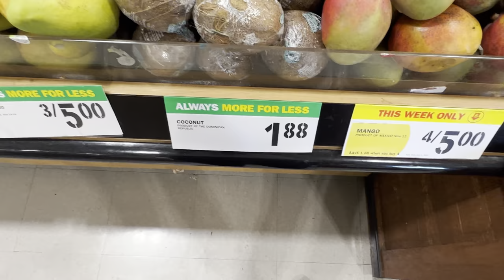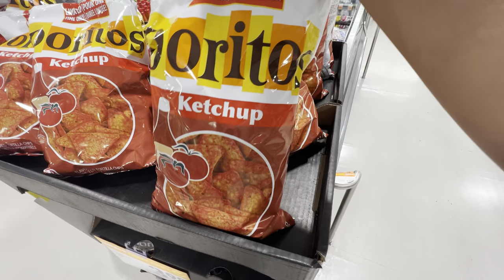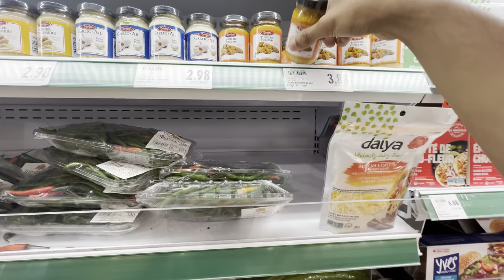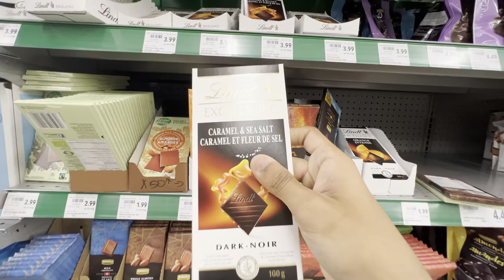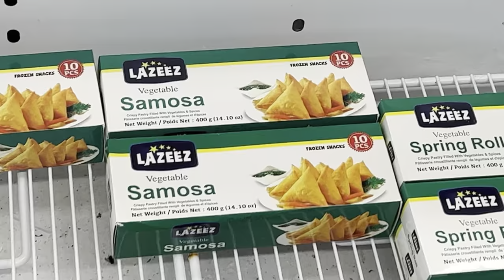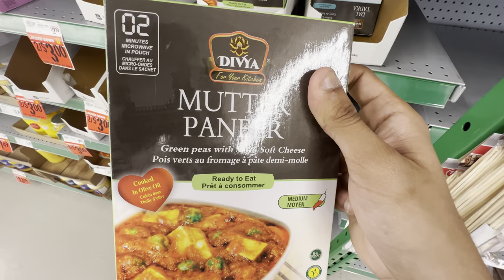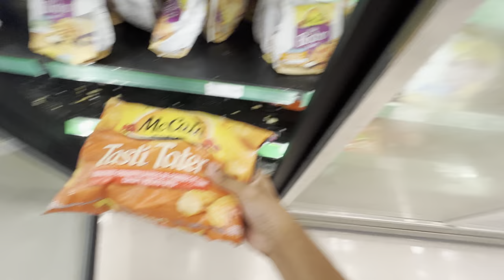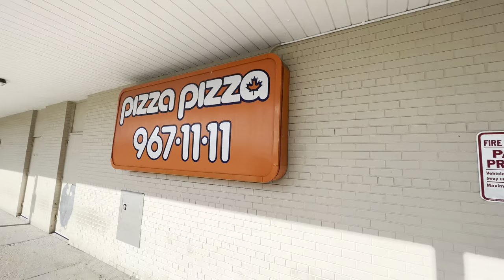Food Basics Vlog in Canada // $40 Grocery Shopping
VLOG GEAR:
CAMERA: iPhone SE 2022
MIC: RODE WIRELESS GO II
EDITING: iMovie
THUMBNAILS: Canva